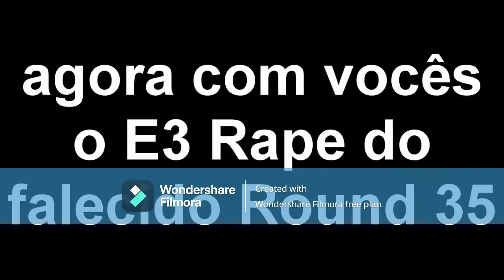nanopong round 95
KKKKKKK NANO KING RETURNS